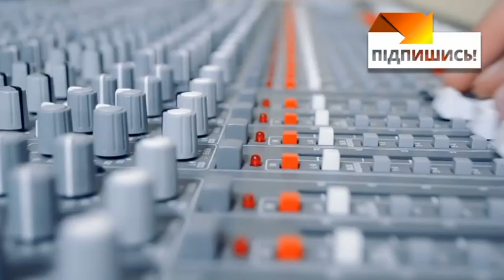Шулявский мост поспешно закрывают на ремонт - прокладывают съезды в лужах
В Киеве, наконец, взялись спасать печально известный Шулявский мост - который уже едва держится, и то благодаря укреплением и металлическим канатам. Но как всегда, все у нас делается в последний момент - сегодня мост должны перекрыть для движения, но до сих пор не сделали съезды с него, поэтому бросают асфальт прямо под дождем в луже.